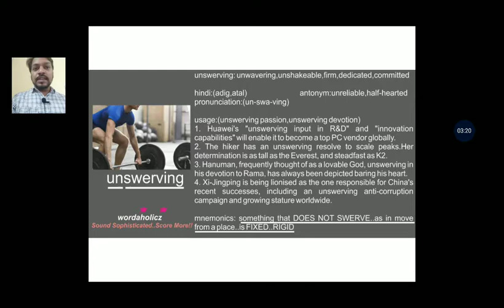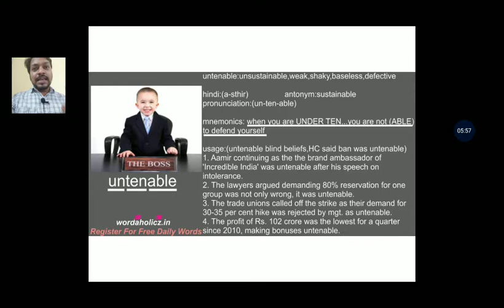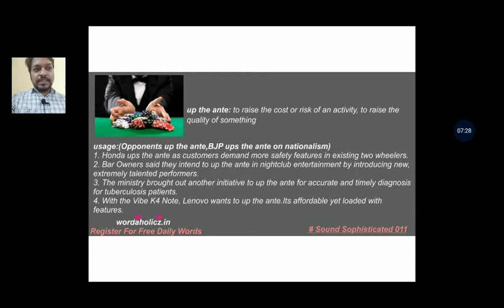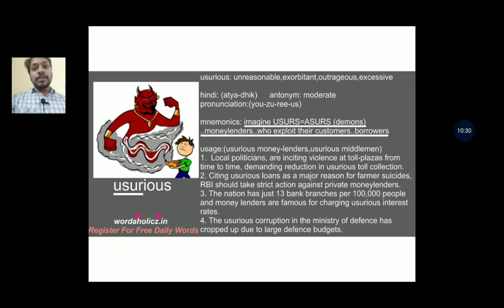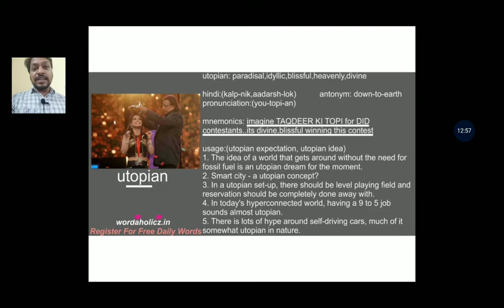English Vocabulary Builder Course: Improve Spoken English Online: Day 156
At Word-A-Holic-Z we have been trying to help students master difficult English language vocabulary and improve their Spoken English skills since 2015.

In continuing with the process of improving a student's English language vocabulary, the words that you must absolutely know (today's quota) are  (Unswerving, Untenable, Up The Ante, Usurious, Utopian)

This video presents the user with the correct way to pronounce these words, deals with the synonyms , antonyms along with mnemonics, pictorial method of learning vocabulary.

I believe if students of Spoken English classes who are interested in learning English language make it a habit of listening to these online lectures, they will see considerable difference in their vocabulary and overall spoken skills over time.

Your Free E-Books/Resources/Digital Content Download Link (as discussed in the video)

Keep Sounding Sophisticated..
Keep Scoring More At Work/Life..

Amit Kr. Mehta